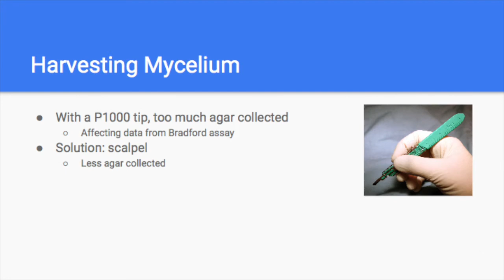Research Methods: Trichoderma viride v. Neolentinus lepideus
Here is my presentation on my biochemical research conducted summer of 2017.